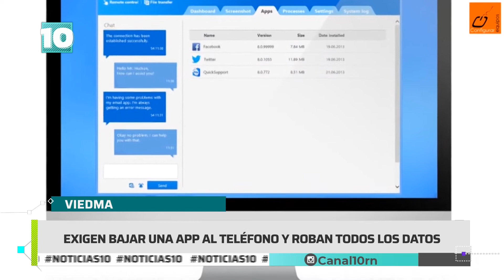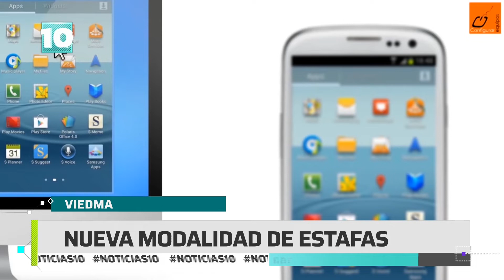Noticias10 | Denuncian intentos de estafas a turistas